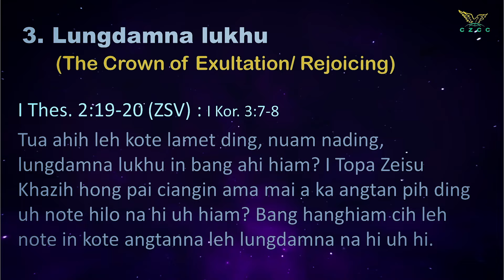Khangno Hun Sermon Sia. Khai Sian Jan 19, 2024 "Lukhu Nam 5"